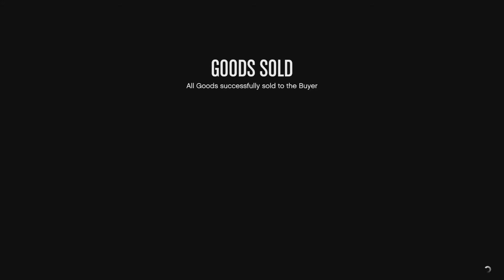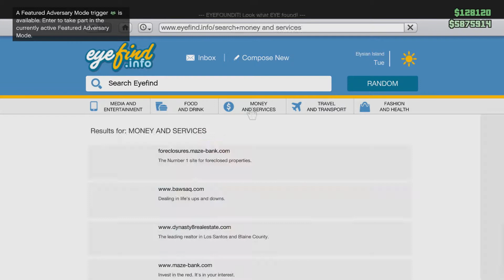RAGS TO RICHES EP 20: NEW BEST ULTIMATE MONEY MAKING METHOD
hey there - i'm pure gamer! thanks for watching one of my videos! i make videos every day beside Wednesday and Sunday and have loads of fun making these videos. make sure to check out more of my videos and to "subscribe" to be notified every time i upload.

this video is another rags to riches i teach you the best way to make legit money the best and quickest ways and in this video we use the usual nightclub sell mission and the newest and latest adversary modes which are fun and the best way to make money.